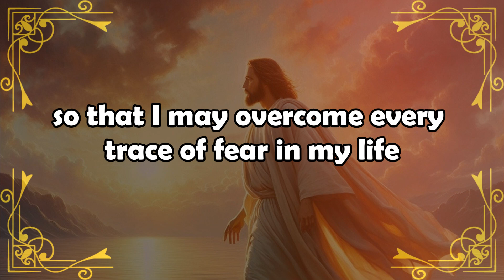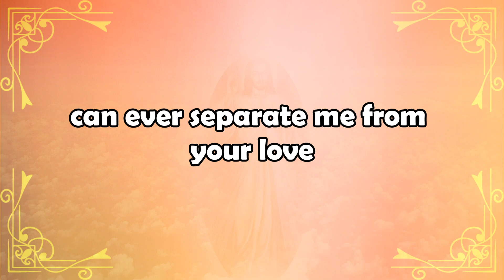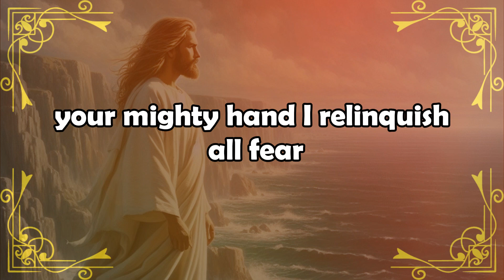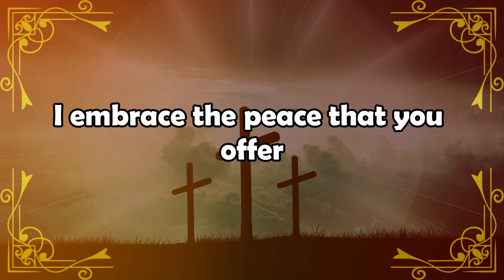⚱️𝐆𝐨𝐝 𝐌𝐞𝐬𝐬𝐚𝐠𝐞 𝐓𝐨𝐝𝐚𝐲: This person misses | TRUTH